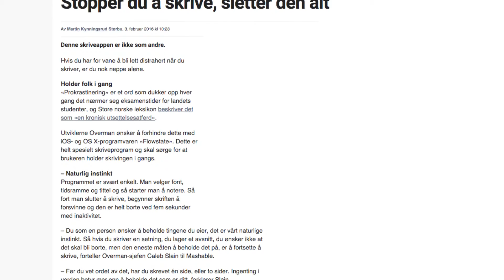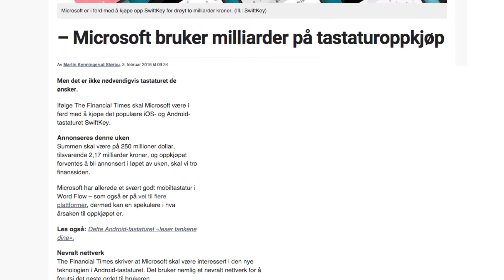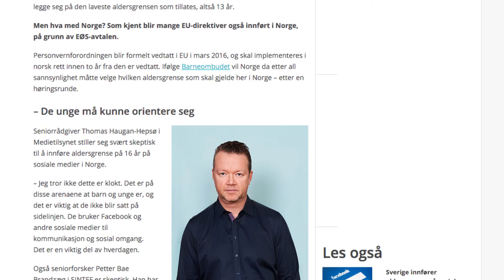Tech Nytt - Android Marshmallow, Flowstate, Swift key kjøpes og Alders grense på Sosiale medier